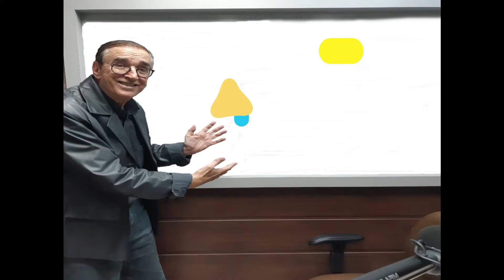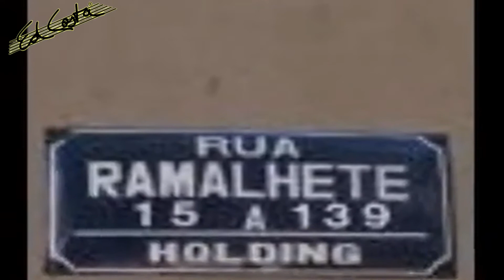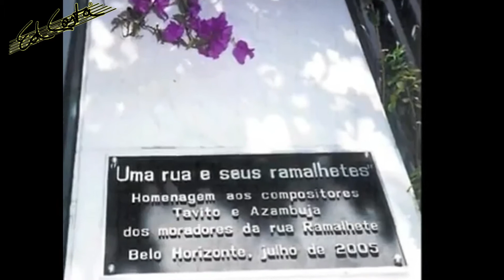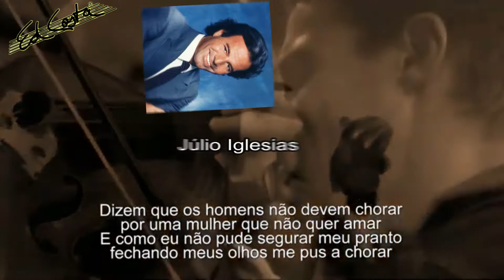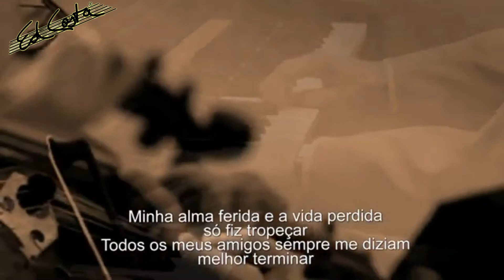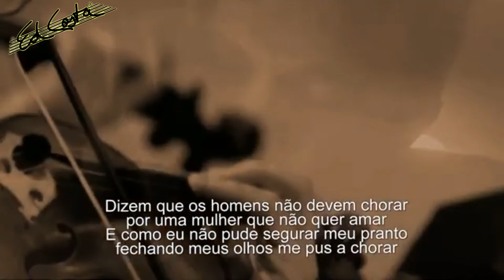Programa Ed Costa - Rádio Vibe Mundial - 26.09.2021